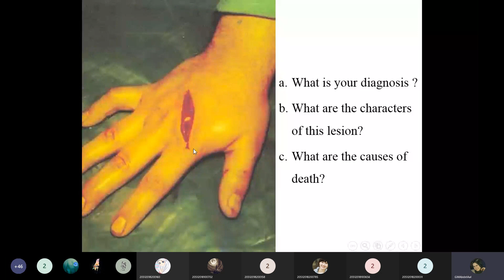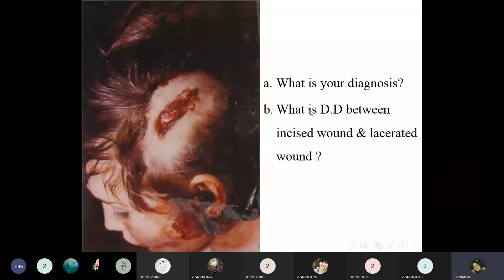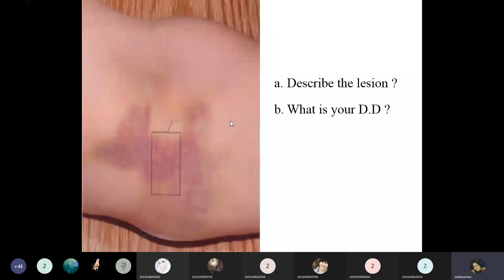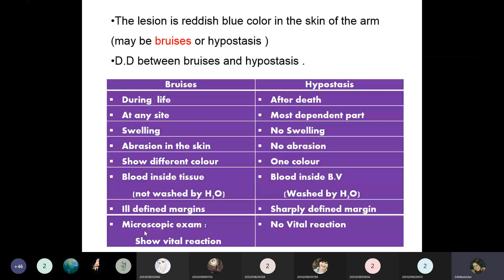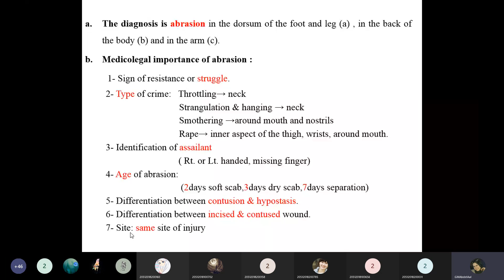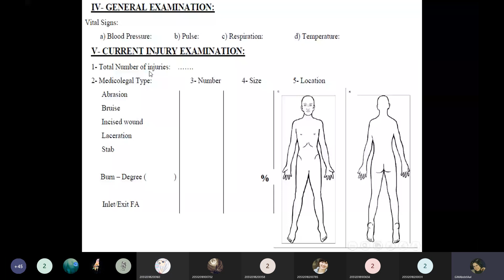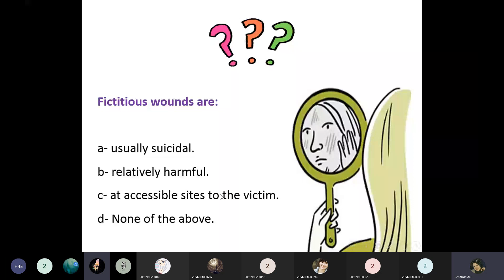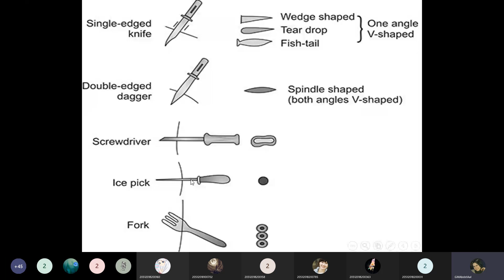Forensic: Wounds 3 (Photos- Forensic Sheet- Questions) Dr. Ghadeer Abdelaal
Forensic Medicine for Medical Students:
Wounds (Part 3):
- Photos (Practical).
- Forensic Medical Sheet.
- Questions.